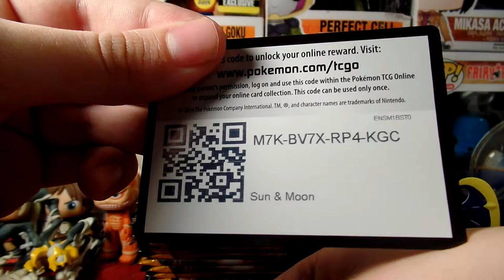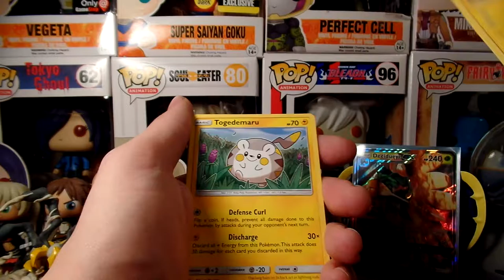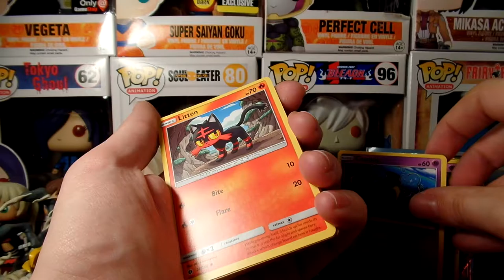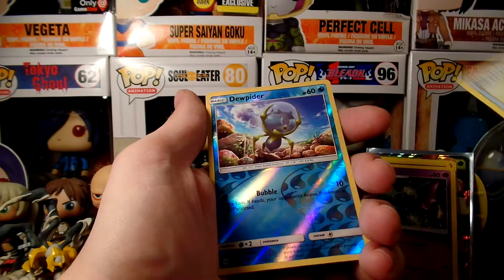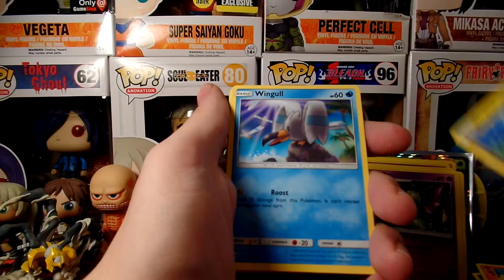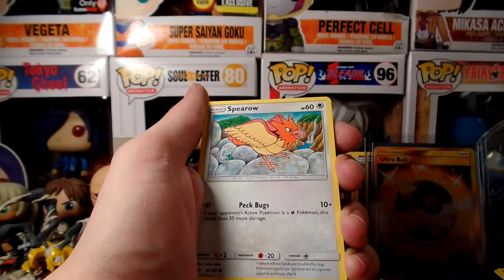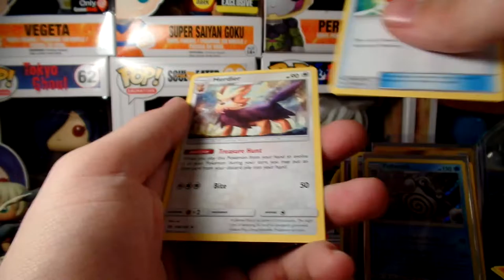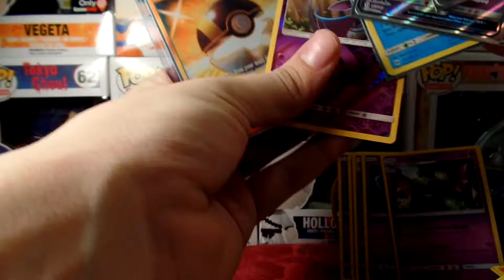POKEMON SUN AND MOON BOOSTER BOXOPENING PT3 YES YES I GOT IT!!!!!!